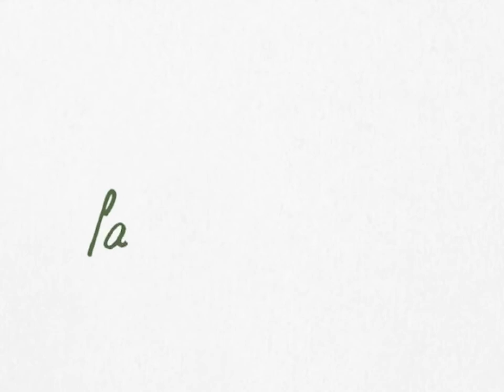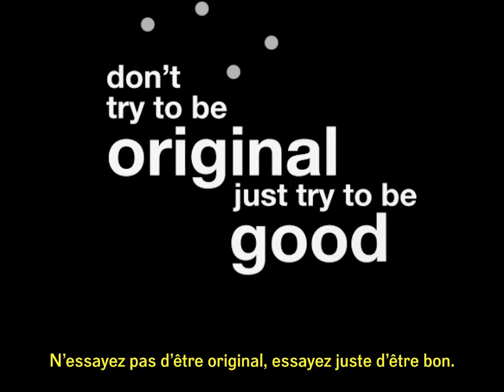L'Art du designer • Paul Rand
Paul Rand fut incontestablement l’un des designers graphiques majeurs du XXe siècle et son travail précurseur dans les champs du design graphique et de la typographie a exercé une profonde influence sur l’ensemble de la profession. Appliquant les leçons de l’art moderne, en particulier celles du Bauhaus, au domaine industriel, il contribua à faire de l’« art commercial », pratique jadis située au plus bas de l’échelle des valeurs, une partie intégrante des beaux-arts.

L’Art du designer regroupe une sélection d’essais de Paul Rand sur le design ainsi qu’un aperçu de son travail réalisé entre les années 1930 et 1980. Dans cet ouvrage publié ici pour la première fois en français, l’auteur explore un large éventail de sujets comme le rôle de l’humour dans tout travail de design, la création de logotypes, le rapport entre forme et couleur, le rôle des symboles, ou le lien entre politique et design. Chacun de ces essais est illustré par des créations de Rand – affiches, jaquettes de livres, publicités, logotypes, packaging – et par les œuvres d’artistes qu’il admirait.

Avec une préface de Yorgo Tloupas et une postface de Steven Heller.

Le livre est disponible en librairie et sur notre site internet